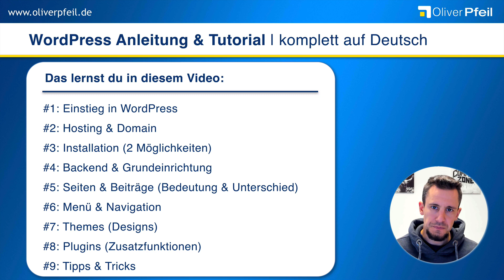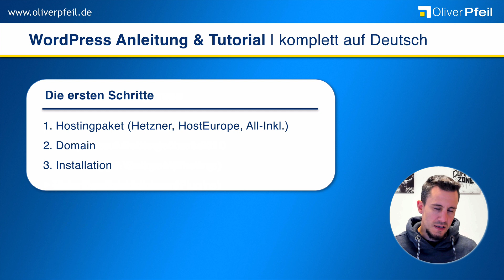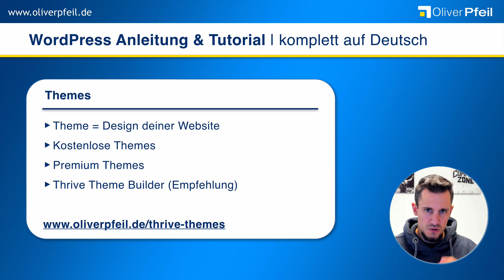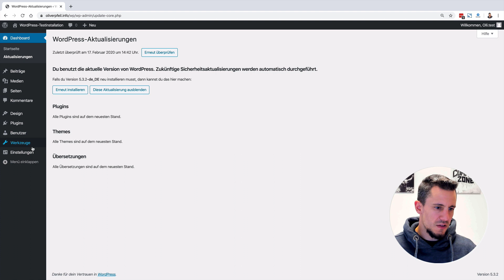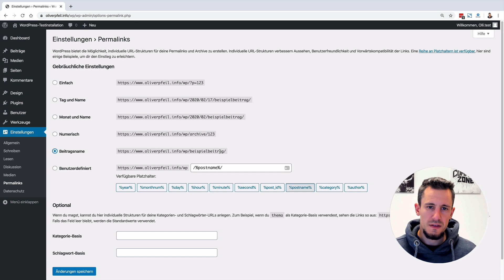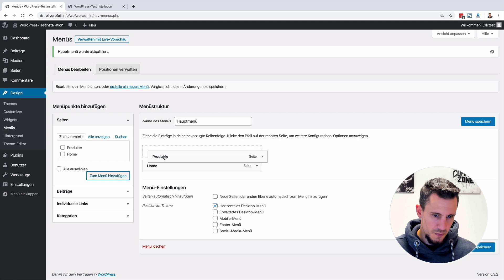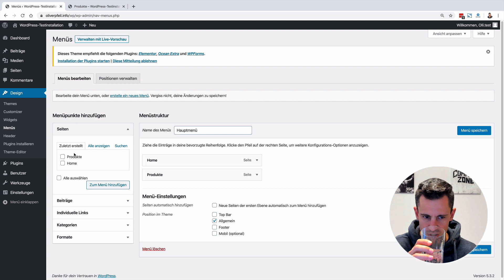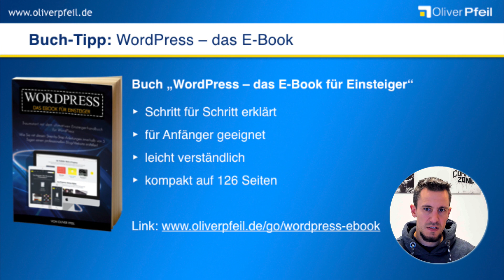WordPress Anleitung & Tutorial: DEUTSCH/GERMAN 🇩🇪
✅ In diesem WordPress Tutorial zeige ich dir, wie du in sehr kurzer Zeit eine Website erstellen kannst. Dieses WordPress Tutorial ist für Anfänger und für fortgeschrittene WordPress Anwender.

▬▬▬▬▬▬▬ WordPress ▬▬▬▬▬▬▬

▬▬▬▬▬▬▬▬ Inhaltsverzeichnis ▬▬▬▬▬▬▬▬

00:00 WordPress Anleitung & Tutorial auf Deutsch
01:50 Einstieg in WordPress (Vorteile)
03:30 Über mich
04:36 Die ersten Schritte
06:40 Installation (2 Möglichkeiten)
09:35 Themes (Designs)
11:41 Plugins (Zusatzfunktionen)
12:53 Tipps und Tricks
13:26 Backend & Grundeinrichtung
16:38 Diskussion
17:04 Medien
17:39 Permalinks
18:50 Seiten & Beiträge (Bedeutung & Unterschied)
23:14 Menü & Navigation
24:24 Theme hinzufügen und ändern
28:00 Plugins installieren
29:01 Zusammenfassung
29:32 WordPress - Das eBook

Diese WordPress Video Anleitung ist komplett auf Deutsch. Es ist eine Schritt-für-Schritt-Anleitung, wie du sehr rasch eine Website mit WordPress erstellen kannst.

Der Reihe nach gehen wir in diesem YouTube Video folgende Aspekte durch, die für dich als Anfänger sehr wichtig sind:

1. Einstieg in WordPress
2. Hosting & Domain
3. Installation (2 Möglichkeiten)
4. Backend & Grundeinstellungen)
5. Seiten & Beiträge (Bedeutung & Unterschied)
6. Menü & Navigation
7. Themes (Design)
8. Plugins (Zusatzfunktionen)
9. Tipps & Tricks

Zu den gerade genannten Punkten möchte ich dir als Beginner noch ein paar Tipps geben:

Für die WordPress Installation gibt es 2 Möglichkeiten. Das ist zum einen die 1-Klick Installation, die viele Hostinganbieter seinen Kunden anbieten. Davon rate ich dir allerdings ab, da diese oft zu Problemen führt.

Das manuelle Installieren von WP ist zwar etwas aufwändiger, dafür die stabile und sichere Variante.

Themes: Das ist das Design deiner Webseite. Dazu stehen dir viele kostenlose und auch kostenpflichtige (Premium) Themes zur Verfügung. Diese kannst du aus dem Internet herunterladen und dann in WP aktivieren. Wie du ein Theme auf deine Bedürfnisse anpassen und individualisieren kannst, lernst du in dieser WordPress Anleitung für Anfänger.

Plugins: Dabei handelt es sich um Zusatzfunktionen, die du modular in WordPress einbinden und nutzen kannst. In diesem WordPress Tutorial (German) zeige ich dir anhand eines Beispiels, wie das funktioniert.

Zudem verrate ich dir die Vorteile von WordPress und auch die perfekte Vorgehensweise. Von der Auswahl eines Hostinganbieters, dem Registrieren einer Domain bis hin zur Installation, zeige ich dir alles auf meinem Bildschirm.

Wenn du mehr über WordPress lernen und eine einfache Schritt-für-Schritt-Erklärung möchtest, solltest du dir mein WordPress PDF E-Book dazu ansehen.

▬▬▬▬▬▬▬ Mehr Informationen ▬▬▬▬▬▬▬

▬▬▬▬▬▬▬▬ Hashtags ▬▬▬▬▬▬▬▬

▬▬▬▬▬▬▬▬ Impressum ▬▬▬▬▬▬▬▬